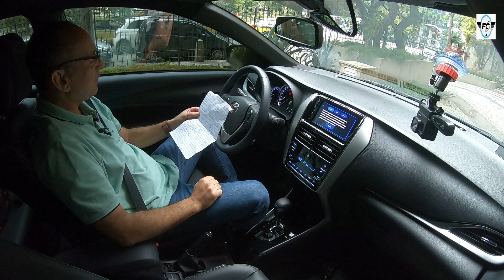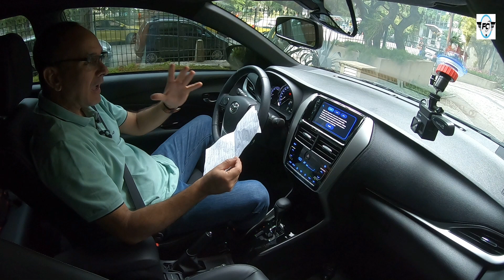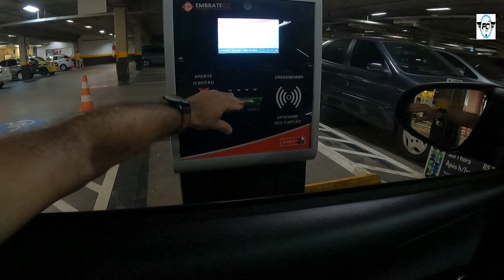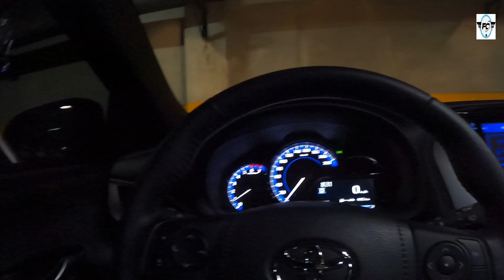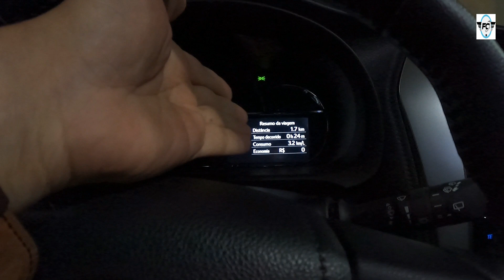Toyota Yaris XS em uso agressivo do motor. Curta distância com consumo elevado. Assista e entenda!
Nesse Vídeo, mostro o Toyota Yaris Hatch XS 2021 em uso agressivo. Curta distância com consumo elevado de combustível. Assista e entenda!